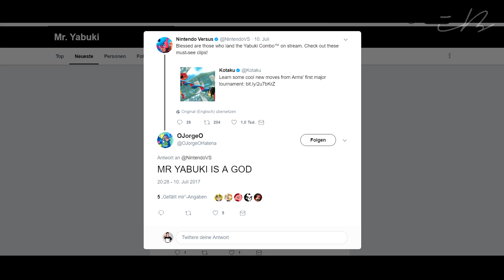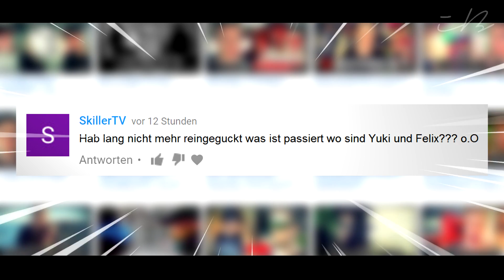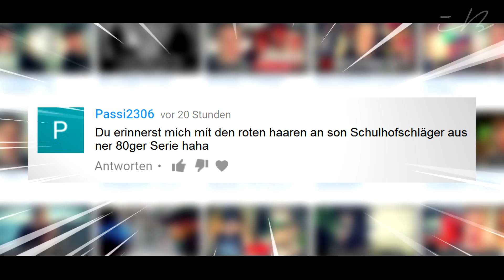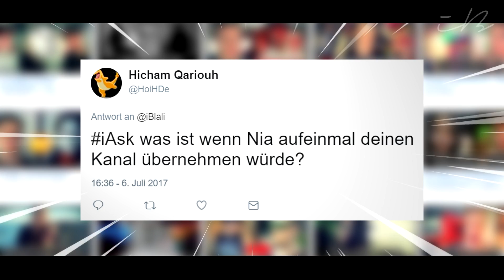ich KÄMPFE gegen MEIN IDOL! (+ GEWINNSPIEL) | iAsk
*Wenn ihr euch über die gekennzeichneten Amazon-Links etwas kauft, werde ich am Umsatz beteiligt. Dies hat keine Auswirkung auf die Preise auf Amazon.